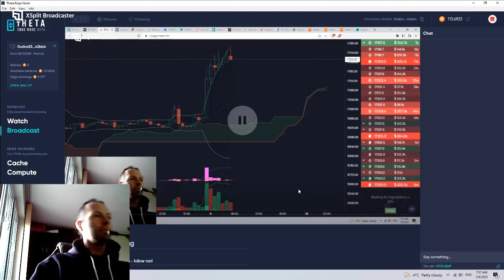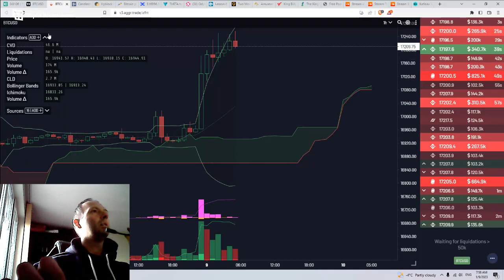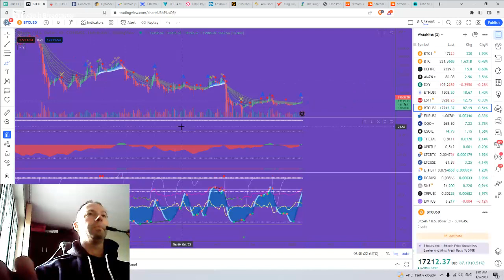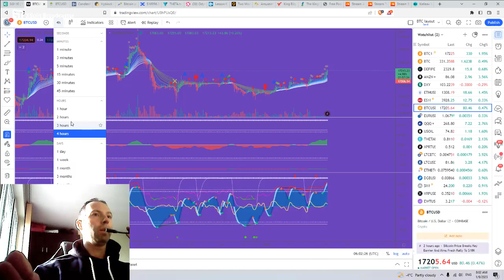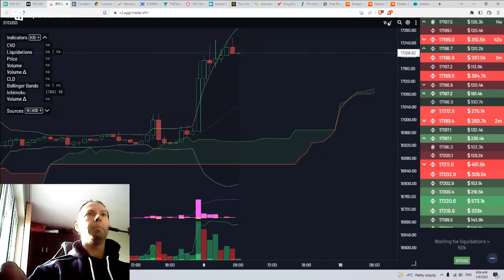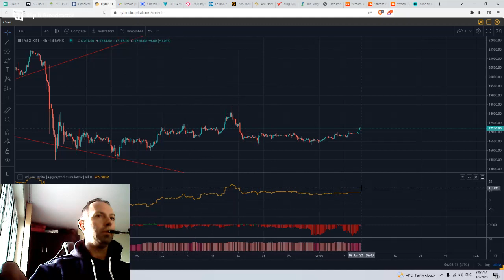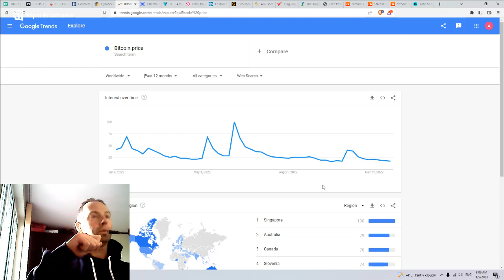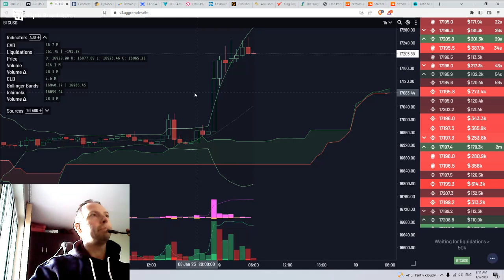Bitcoin - sniffing for a long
bitcoin analysis. trading